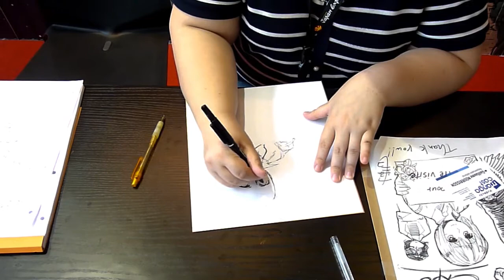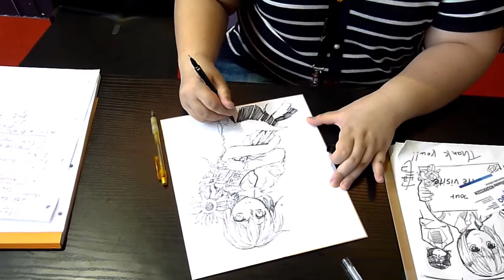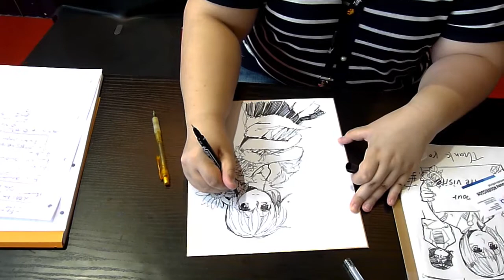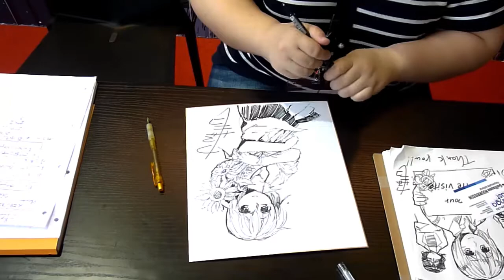Dédicace live de la mangaka Koré YAMAZAKI (The Ancient Magus Bride) [Japan Expo 2015]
La mangaka de The Ancient Magus Bride, Koré YAMAZAKI, dessine le personnage féminin principal de son manga : Chié, lors du festival Japan Expo - 16ème Impact (2015).

The Ancient Magus Bride est disponible aux Editions Komikku.